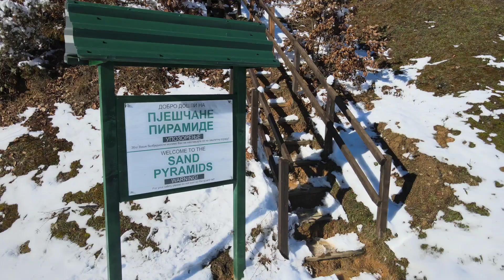Pješčane piramide, januar 2024.